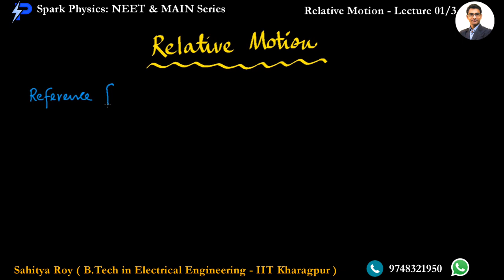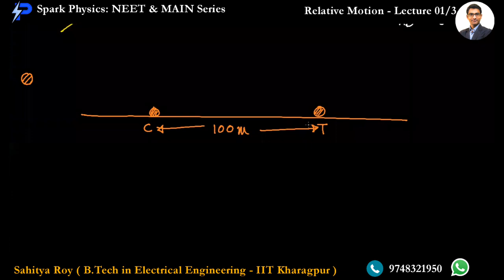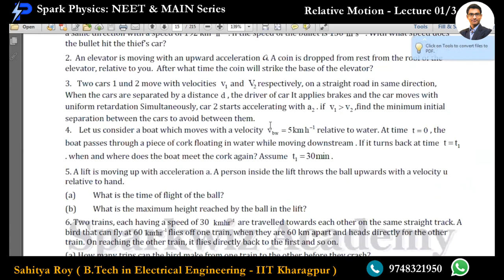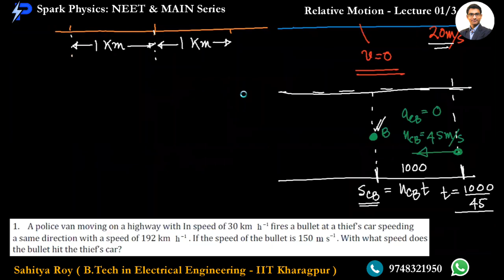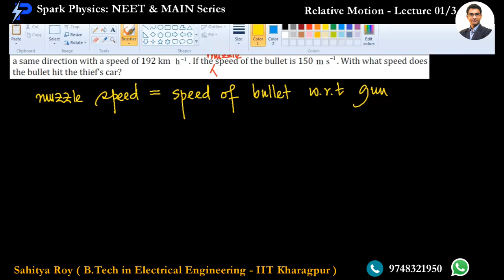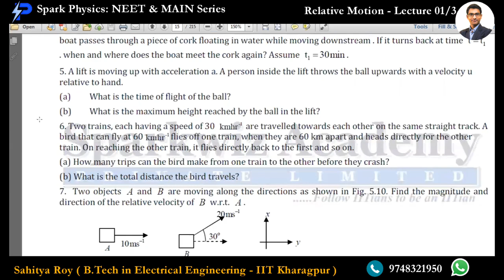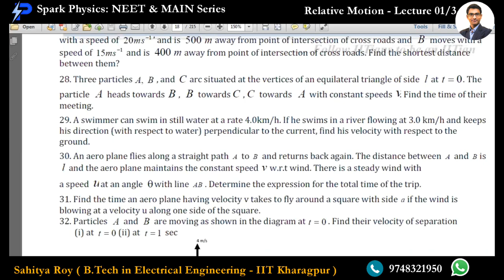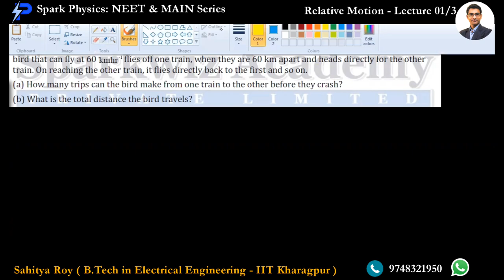Relative Motion Lecture 01/3 | Spark Physics : NEET & MAIN Series | Class XI | Sahitya Roy(IIT KGP)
🎯 Topic : 1-D Relative Motion

🤔📚👉 Ask your Doubts:
✔️📚👉 Get Notes Here:
✔️📚👉 Chapter-wise Practice Papers:

✔️ Topic Name: Relative Motion  (Lecture 01 of 3 ) : 1-D Relative Motion